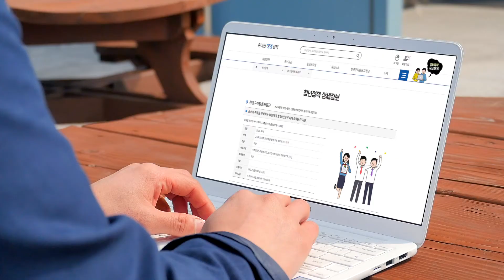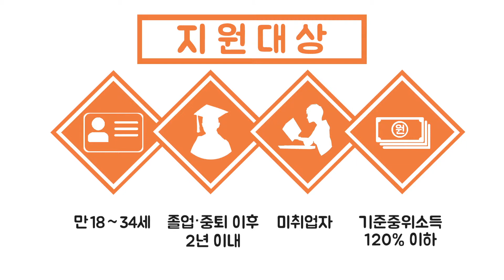보령시 청년구직활동지원금 신청법 avi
청년구직활동지원금 신청방법 avi.

✔️문의사항 : 보령시 고용센터 ☎️ 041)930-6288/6230